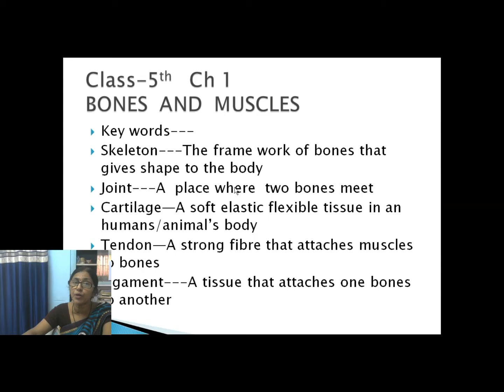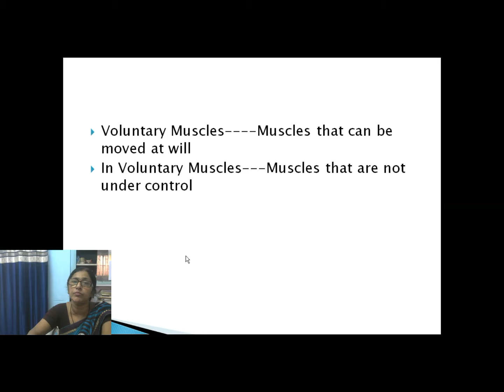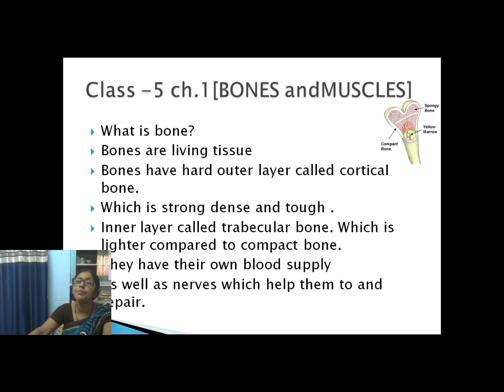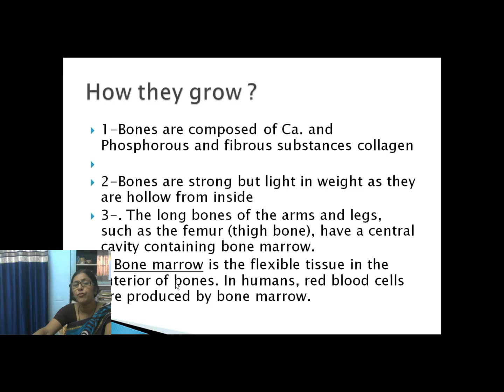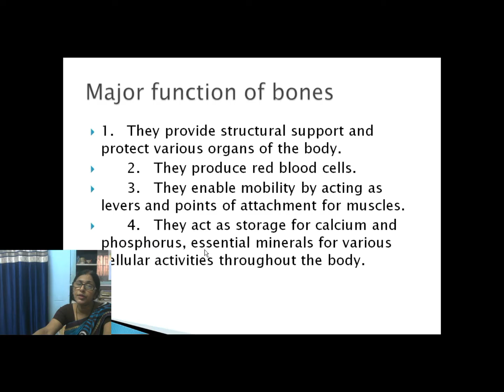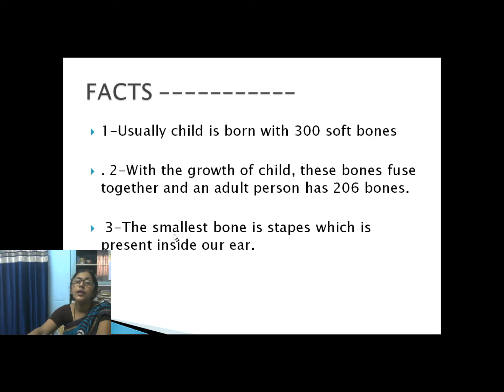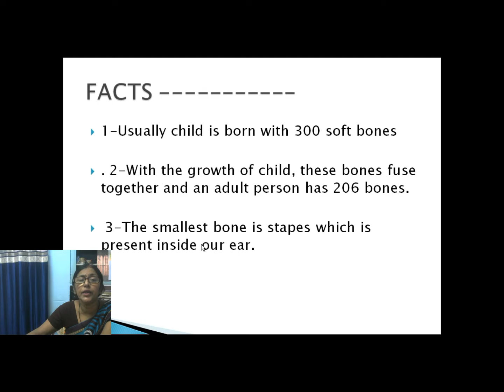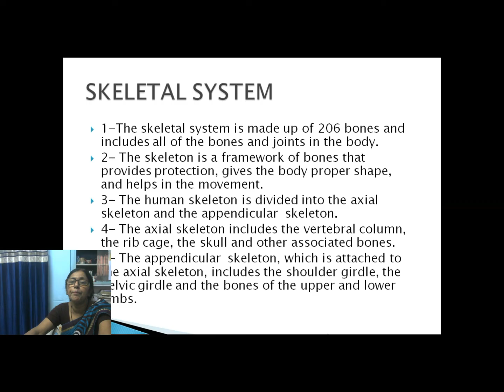Class 5 - Bones & Muscles || Skeletal System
Hello students,
In this video, you will learn about Bones, Muscles and our skeletal system and its functions.

Learn easy science with me for classes 3rd to 8th with presentation in both English & Hindi.
Lessons explained by a professional teacher with over 20+ years of experience.

If you like my videos, please comment and let me know what do you think in the comment section below.